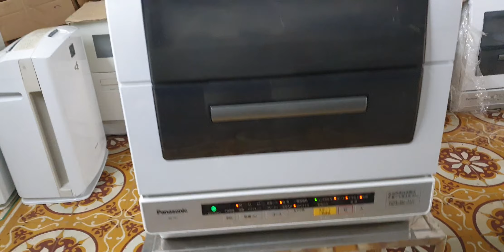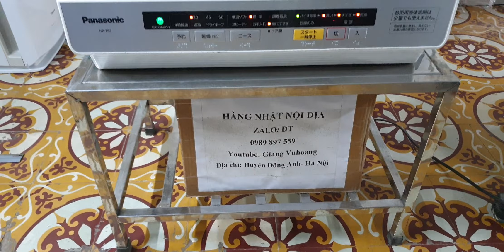#0989897559- Máy rửa bát Nhật nội địa panasonic NP-TR7 giá 3,9 triệu